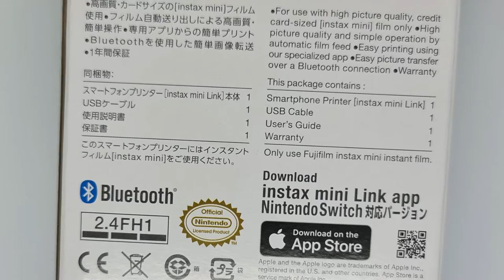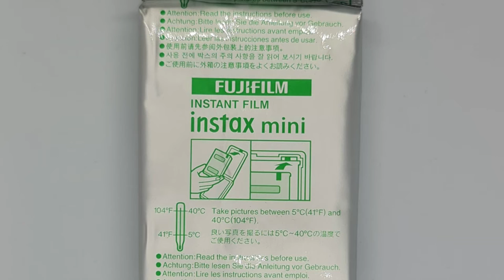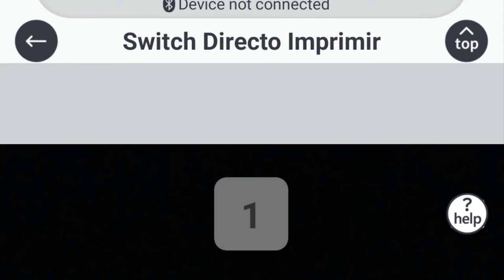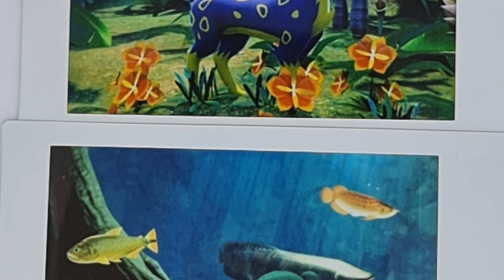[NTH Unboxing] Fujifilm Instax Mini Link (Edició especial Nintendo Switch)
El passat 30/04/2021 se'ns va presentar New Pokémon Snap per la Nintendo Switch, una nova entrega del clàssic joc de 'culte' per la Nintendo 64 basat en fer fotografies als Pokémon per tal d'estudiar-ne les seves costums i moviments. Més enllà de les imatges que podem fer al joc, però, Nintendo i Fujifilm (la corporació japonesa de càmeres i imatges fotogràfiques) van arribar a un acord per tal de crear la Fujifilm Instax Mini Link, una càmera que permet extreure les captures de pantalla de la Nintendo Switch i imprimir-les en format físic. Amb aquest 'invent' col·laboratiu, podreu guardar les vostres imatges preferides allà on desitgeu! En aquest nou vídeo, l'Alba (MangaGirl) us mostra la càmera en si i el seu funcionament!

◉ Compra New Pokémon Snap a Amazon!